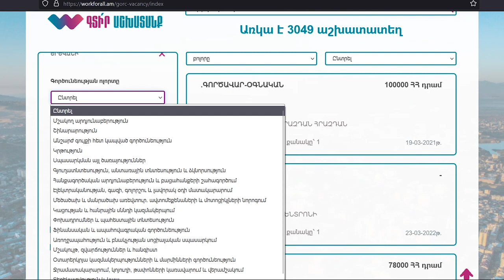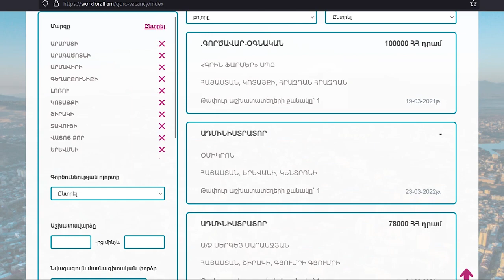Ինչպես օգտվել Աշխատանքի և սոցիալական հարցերի նախարարության «Գտի՛ր աշխատանք» հարթակից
Հարգելի՛ քաղաքացիներ, եթե փնտրում եք աշխատանք, այսուհետ կարող եք օգտվել նաև ՀՀ աշխատանքի և սոցիալական հարցերի նախարարության Միասնական սոցիալական ծառայության՝ աշխատանքի որոնման «Գտի՛ր աշխատանք» հարթակից (հղումը՝ Այստեղ հավաքագրված են բոլոր այն թափուր աշխատատեղերը, որոնք գործատուները ներկայացրել են Միասնական սոցիալական ծառայություն։